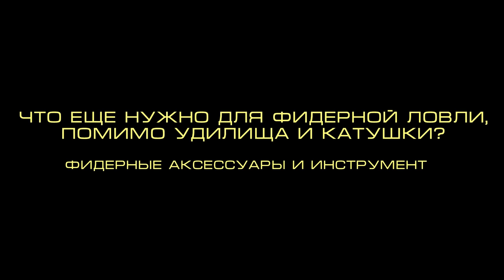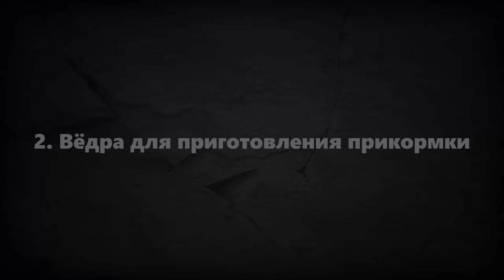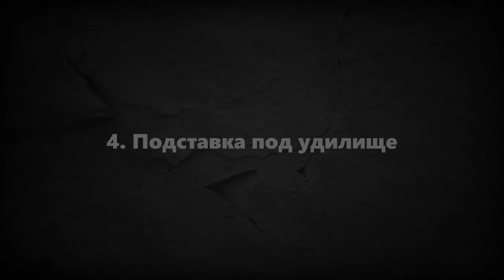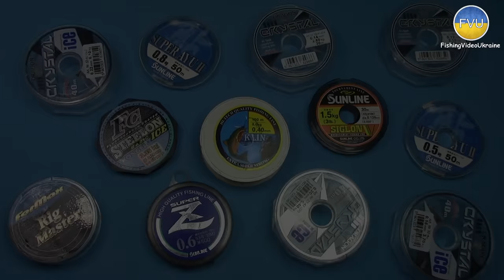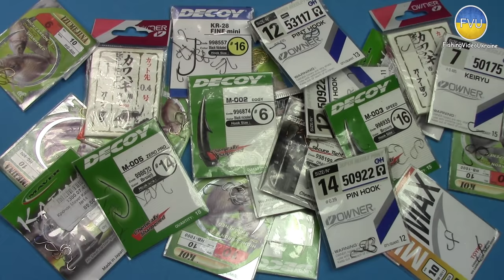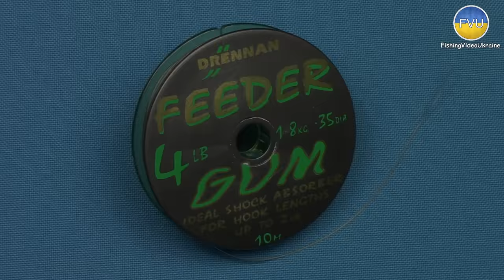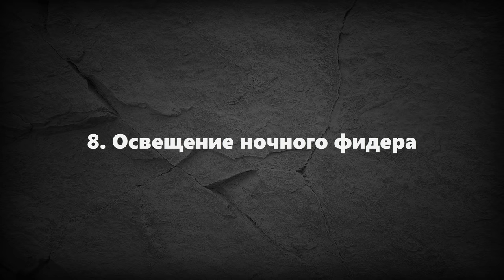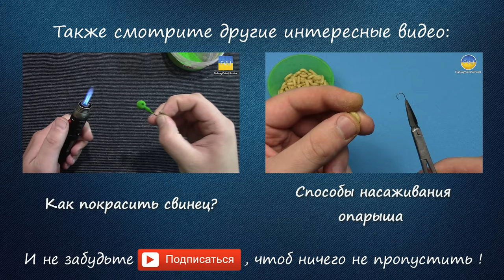Топ инструментов для фидерной ловли | Что нужно, кроме удилища и катушки?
Для комфортной фидерной рыбалки, помимо удилища и катушки, в своем арсенале необходимо также иметь другие фидерные девайсы и инструменты. Например: тубус для удилища, ведро для прикормки, фидерное кресло, рыболовное сито, поводковая леска, подсак для фидера, крючковяз, рыболовный экстрактор и многое другое.
 Поэтому цель данного видео, показать начинающему фидеристу - как правильно укомплектовать свой фидерный набор и ничего не забыть.
 Что б было более удобно и понятно, это видео мы разделим на две условные части: вначале покажем самые основные фидерные аксессуары, а затем второстепенные.